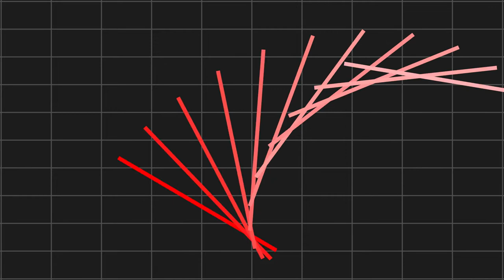Cavorting Lines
Video Art from 2021